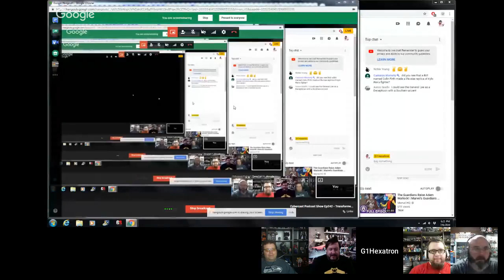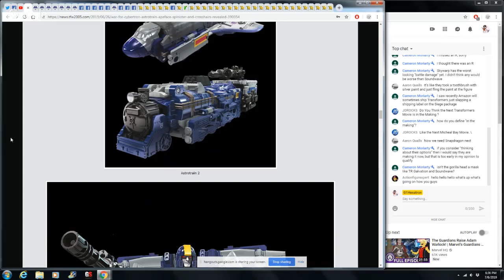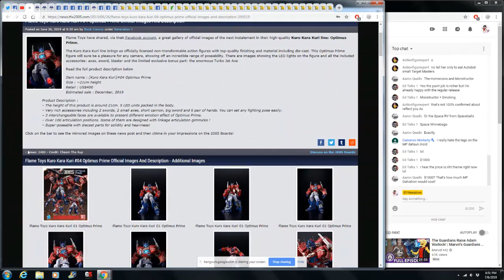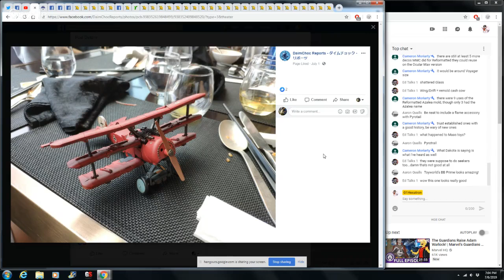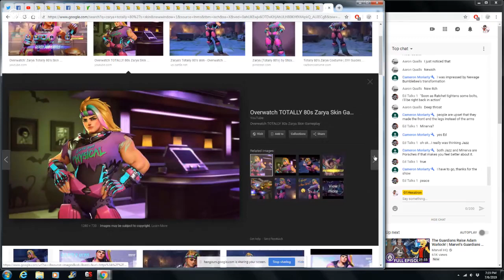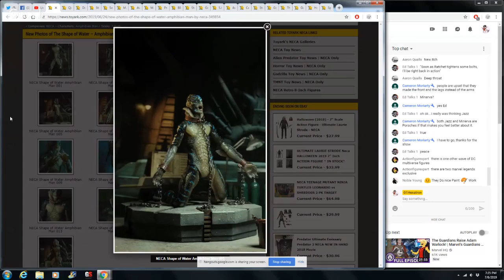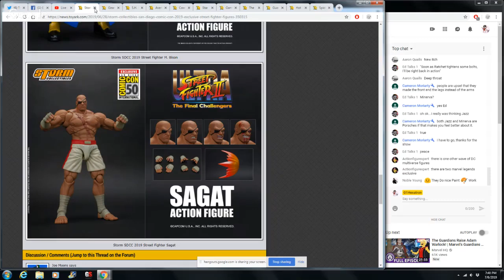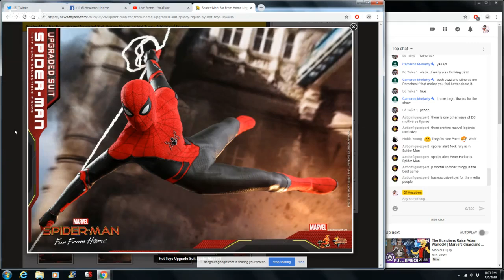Cybercast Podcast Show Ep242 - Transformers, 3rd Party, & Action Figure Toy News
On this episode of Cybercast The Transformers and Action Figure Podcast Show we discuss the past 2 week's of Transformers toy news, other toy and action figure news, and live viewers discussion. Feel free to join the discussion live every other Saturday evening at 6pm CST or watch in video form afterwards.